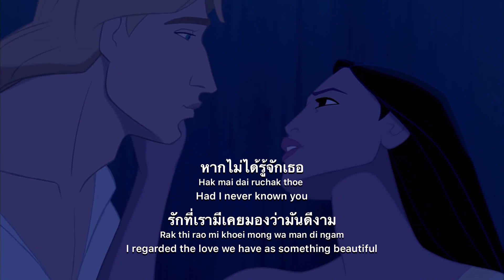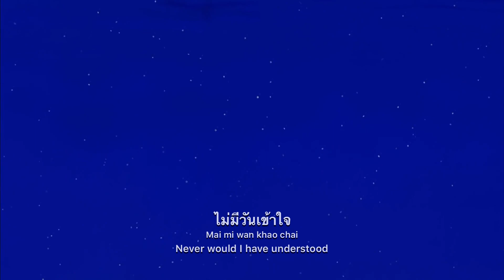If I Never Knew You (Thai) | Pocahontas | Lyrics & Translation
"If I Never Knew You" is a song featured in Disney's Pocahontas (1995) which was cut out from the film and instead played in the end credit with the performance of Jon Secada and Shanice. The fully animated scene was later included in the 10th-anniversary edition in 2005. In the Thai version, Thani Phunsuwan and Teeranai Na Nongkai, the original singing voices of John Smith and Pocahontas reprised their roles in the new edition.

If I Never Knew You
Composer: Alan Menken
Original lyrics: Stephen Schwartz
Thai lyrics: Thani Phunsuwan
Performed by Thani Phunsuwan & Teeranai Na Nongkai